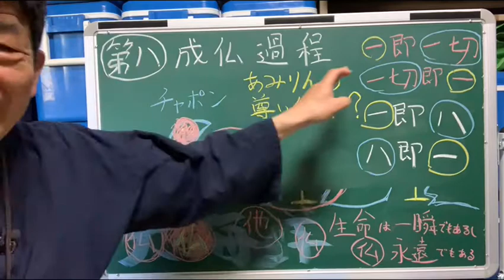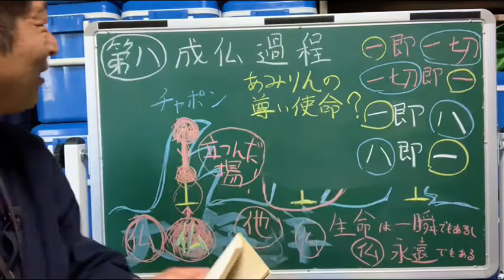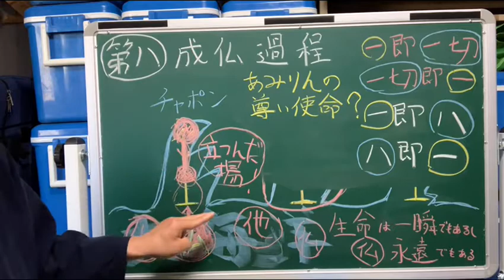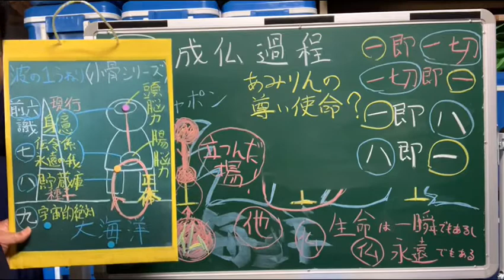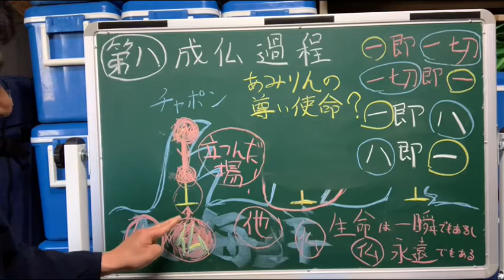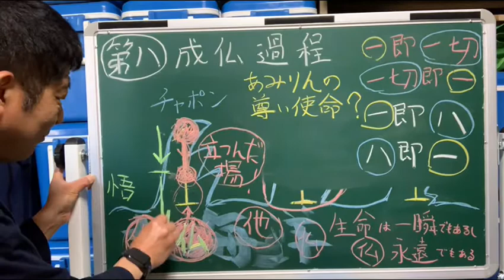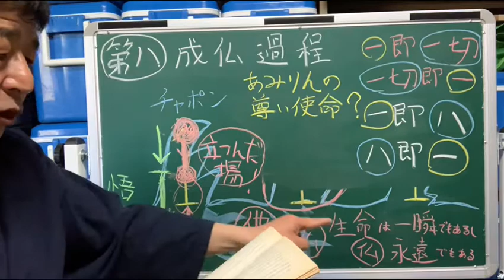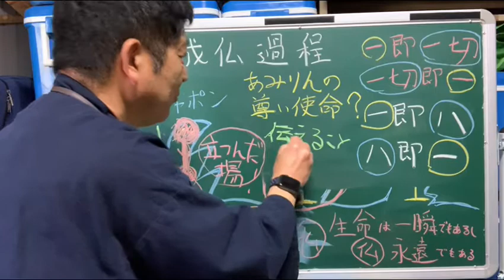【120】とうてい仏様には成れそうもないあみりんだけど、実は尊い（？）使命にもとづいてユーチューブやってるんです😍！?？❓ということで、ようやく八ヶ目まできました。😊